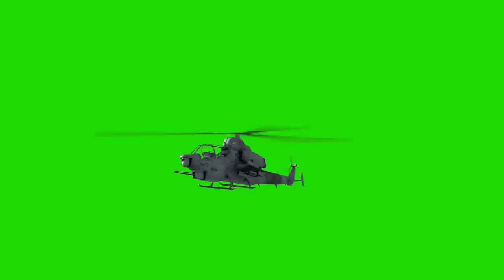Helicopter Chopper Animated Green Screen